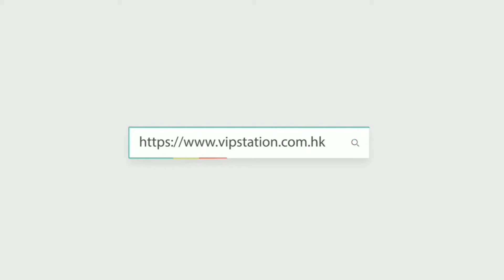LV LOUIS VUITTON 路易威登 手袋 FLORE M69579 鏈條包 斜挎包 老花